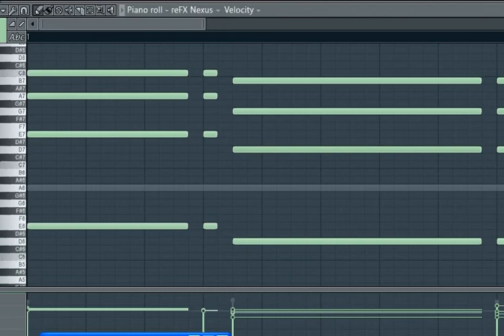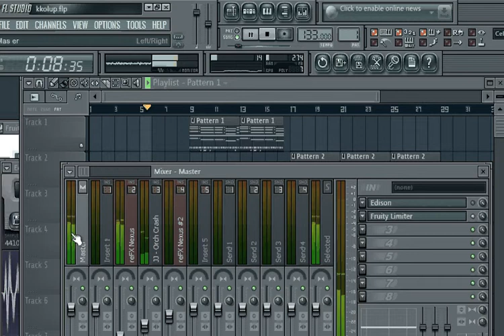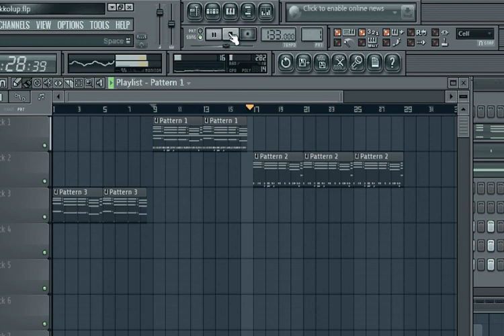making a inspritional banger beat 2013 !!ICON Productions!!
Icon Production contact inquires
Send me your e-mail for free beats
contact 4 collabs 2